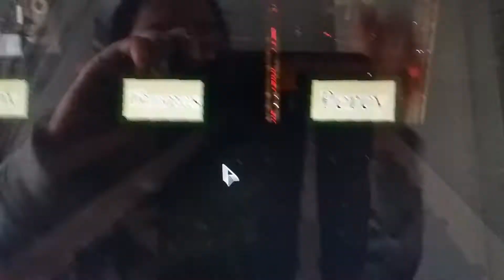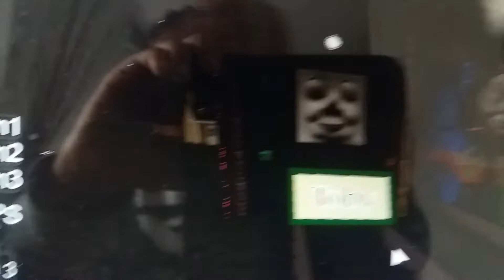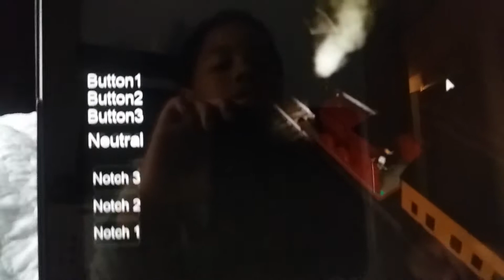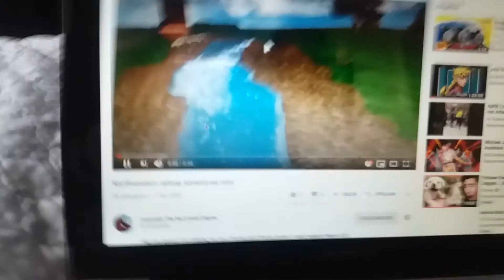The Robloxian Railway: trouble with storm (S1E4) (read desc)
The next video is later also the episode in the future is with action it may be on sunday well i also changed the name because  the northwestern railway adventures seems for me a copy of trainboy9705's series (the northwestern adventures) so thats why nobody used the name (the cool beans railway adventures so thats why also please make me reach 100 cuz over 2 months its a special day (6 september 2020) (my birthday) im turning 9 years old also guys i wish you a good day and that you enjoy this video.